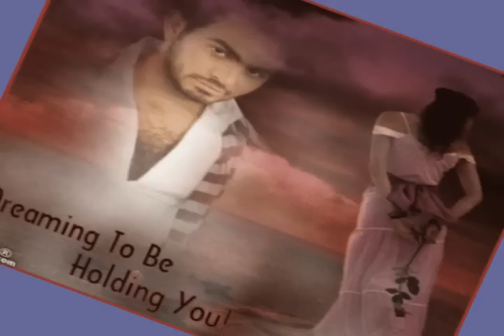Dlaczego ty mi w głowie zawróciłaś-Boys